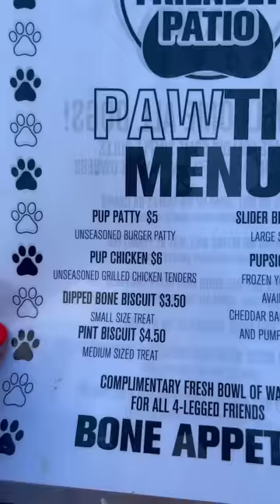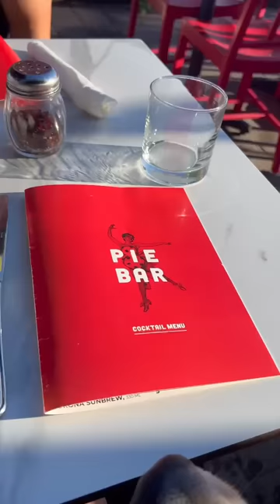Goldens Go On A Patio Crawl In The City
We took the boys to an event in Toronto to promote dog-friendly patios...they had the best time and met lots of new friends